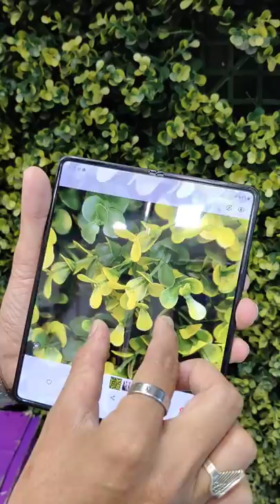Samsung Galaxy Z Fold 3 5G Unboxing & First Impressions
Dekhne ke liye Bahut-Bahut Dhanyawaad.

Abouts : Tech News - Get all the latest news and updates on Technology, Mobile Phones, Gadgets Reviews and other trending tech news at Online Tricks & Offers. :)